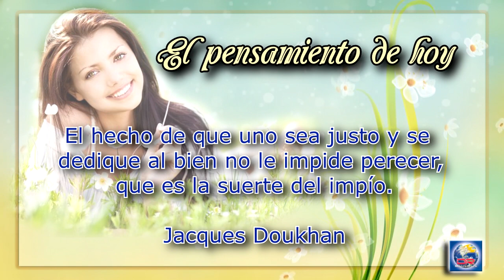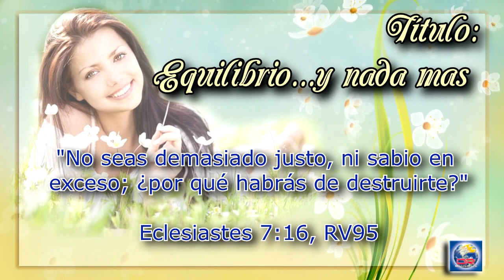Devoción Matutina Para Damas - Viernes 08 de Julio del 2016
EQUILIBRIO... Y NADA MÁS

El hecho de que uno sea justo y se dedique al bien no le impide perecer, que es la suerte del impío. Jacques Doukhan

"No seas demasiado justo, ni sabio en exceso; ¿por qué habrás de destruirte?" (Ecle. 7:16, RV95).

UNA TIENDE A PENSAR que esto de ser cristiana es pan comido: con ser una persona justa que busca la sabiduría está todo hecho. Pero luego te encuentras con una afirmación como esta, del mismísimo sabio Salomón: “No seas demasiado justo, ni sabio en exceso; ¿por qué habrás de destruirte?" (Ecle. 7:16, RV95).

¿Cómo es eso de que la destrucción puede encontrarse en ser demasiado justas? ¿Es posible que algo bueno en exceso sea malo? No solo posible, sino real. Llámalo legalismo, fanatismo, perfeccionismo, extremismo... Todas estas actitudes de la vida religiosa pueden generamos un infierno aquí en la tierra no solo a nosotras, en nuestra esfera privada, sino a quienes nos rodean.

Tremendo reproche contra la vanidad de confiar en las formas y expresiones extemas de la obediencia, a las que somos tan proclives, y en la “seguridad” que generan: vegetarianismo extremo; vestimenta radical (siempre falda y a espaldas de la moda); arreglo personal (carente de maquillaje y de todo adorno)... ¡La religión sería tan sencilla si no fuera porque nuestra naturaleza tiende a los extremos con una facilidad y una rapidez pasmosas! Entonces, ¿cuál es la solución?

Todo es cuestión de equilibrio, pero sobre todo de tener bien clara una cosa: que la verdadera religion es una relación personal con Dios a través de Cristo, “que Cristo viva en sus corazones por la fe, y que el amor sea la raíz y el fundamento de sus vidas. Y que así puedan comprender con todo el pueblo santo cuán ancho, largo, alto y profundo es el amor de Cristo. Pido, pues, que conozcan ese amor, que es mucho más grande que todo cuanto podemos conocer, para que lleguen a colmarse de la plenitud total de Dios” (Efe. 3:17-19).

Partamos de la base de que “ciertamente no hay en la tierra hombre tan justo, que haga el bien y nunca peque” (Ecle. 7:20, RV95). Por mucha que creamos que sea nuestra justicia, siempre es limitada, porque nos vamos a los extremos, al fin y al cabo es nuestra naturaleza. Por eso nuestra única salvación está en ese ser único que es justo, bueno, perfecto, equilibrado y puro amor. Solo la sabiduría de Dios, que pone en perspectiva la nuestra, puede mostramos el camino hacia ese equilibrio perfecto de la vivencia cristiana.

Ante todo, ser cristiana
Por: Mónica Díaz